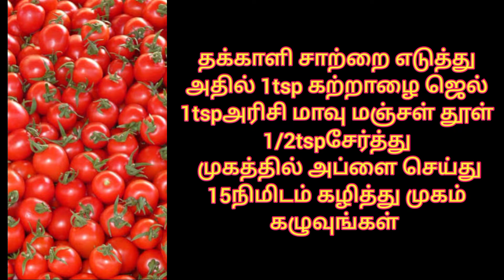தினம் ஒரு அழகுக்குறிப்பு|முகம் எப்பவும் பள பளன்னு இருக்க இந்த tips follow பண்ணுங்க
தினம் ஒரு அழகுக்குறிப்பு|முகம் எப்பவும் பள பளன்னு இருக்க இந்த tips follow பண்ணுங்க@cookwithmamiyarkaimanam3678